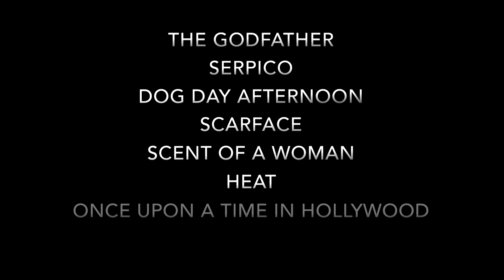Al Pacino Returns to the Actors Studio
This Hollywood icon is back Inside the Actors Studio! Which Al Pacino movie is your fav? All-new episodes of Inside the Actors Studio air Sundays at 10pm ET!

Ovation is America's only arts television network, whose mission is to connect the world to all forms of art and artistic expression.